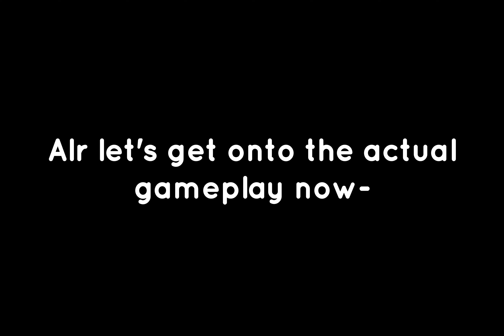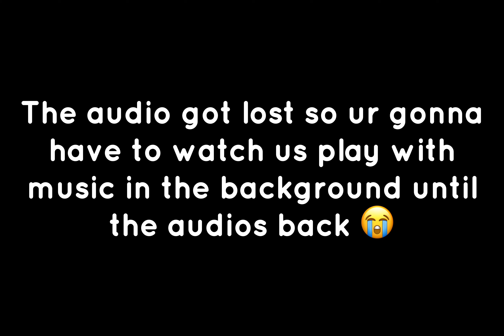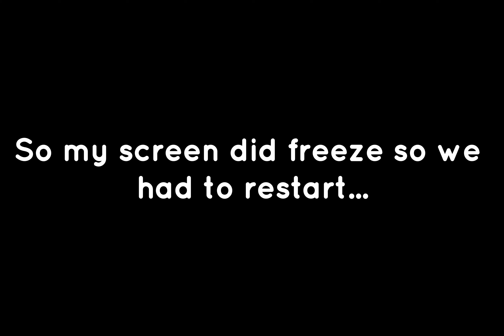Me and Maka Played "THE MIMIC" On Roblox || Book 1 Chapter 1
ℍ𝕠𝕡𝕖 𝕪𝕠𝕦 𝕖𝕟𝕛𝕠𝕪(𝕖𝕕) 𝕥𝕙𝕚𝕤 𝕧𝕚𝕕𝕖𝕠!
𝔸𝕝𝕤𝕠 𝕞𝕒𝕜𝕖 𝕤𝕦𝕣𝕖 𝕥𝕠 𝕔𝕠𝕞𝕞𝕖𝕟𝕥 𝕧𝕚𝕕𝕖𝕠 𝕚𝕕𝕖𝕒𝕤 𝕒𝕟𝕕 𝕔𝕙𝕖𝕔𝕜 𝕠𝕦𝕥 𝕞𝕪 𝕡𝕠𝕤𝕥𝕤!
𝕋𝕪𝕤𝕞 𝕗𝕠𝕣 𝕨𝕒𝕥𝕔𝕙𝕚𝕟𝕘!